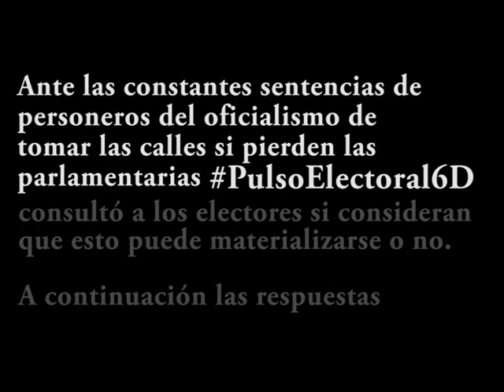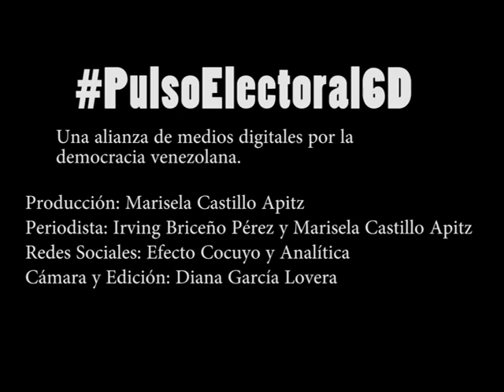PulsoElectoral6D Lo que dicen los electores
Efecto Cocuyo y Analítica: Una alianza de medios digitales por la democracia venezolana